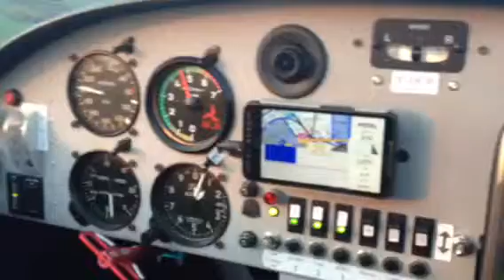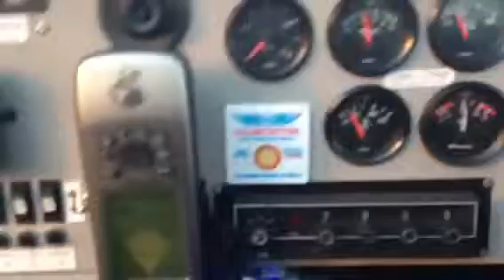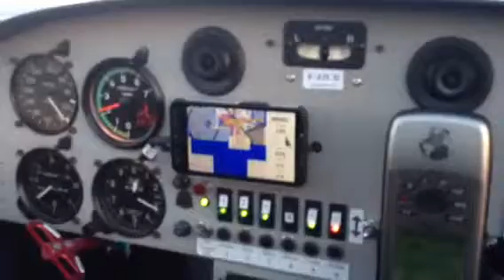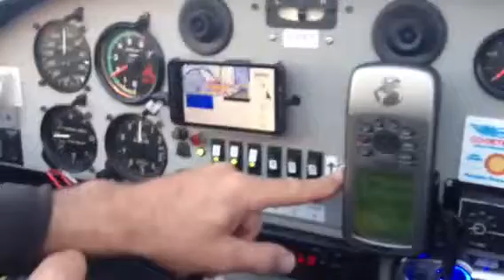Vol en Zenair 601, Candillargues LFNG